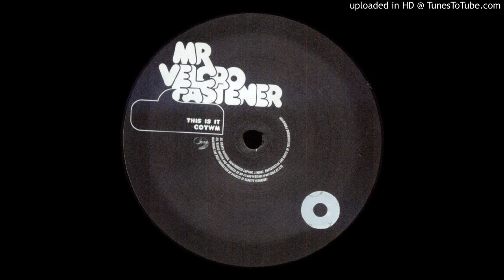Mr. Velcro Fastener - This Is It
Mr Velcro Fastener* ‎– Lucky Bastards Living Up North
Genre: Electronic
Style: Electro
Year: 1999